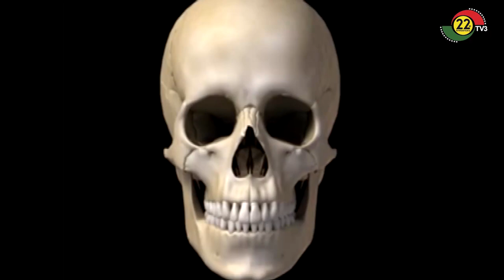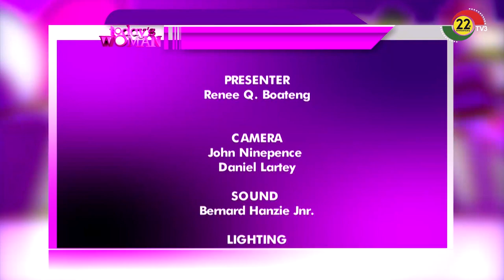TODAY'S WOMAN - 21/12/2019